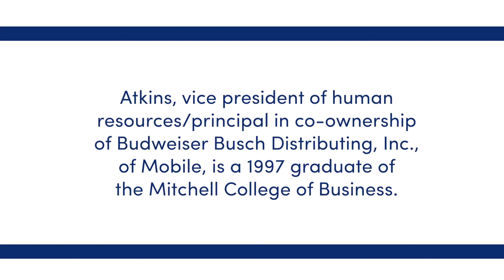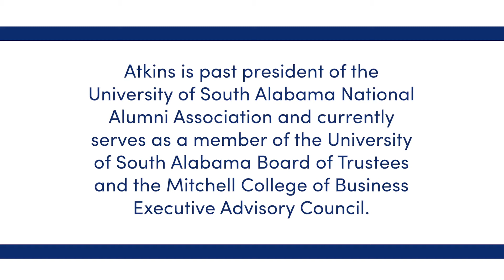Alexis Atkins, 2020 Alumni Fellow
Alexis Atkins, vice president of human resources/principal in co-ownership of Budweiser Busch Distributing, Inc., of Mobile, is a 1997 graduate of the University of South Alabama with a major in human resources.

Atkins is a member of the University of South Alabama Board of Trustees, the Jaguar Athletic Fund board, the Mitchell College of Business Executive Advisory Council, and Feeding the Gulf Coast (formerly the Bay Area Food Bank), of which she is the past chairman. Atkins is also past president of the University of South Alabama National Alumni Association and Executive Women International.

At Budweiser Busch Distributing, Atkins provides comprehensive management of human resources for the beverage distributor, ensures compliance and enforcement of all state and federal mandates regarding employment, and is responsible for policy development and administration, risk management, and administration of employee records and beneﬁts.
Atkins and her husband, Michael, reside in Mobile and have ﬁve children.